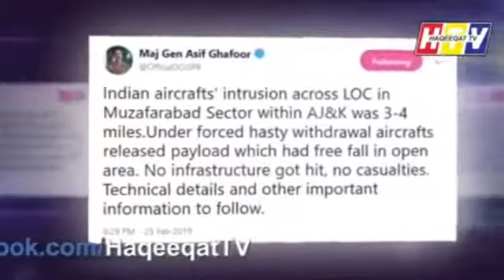The real face of india (اس سے بہترین جواب پاکستان کی ائیر فورس کا ہو ہی نہیں سکتا تھا)Muzafrgarh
Pakistan ka indian air force ko jwabi karwai in muzafargrh.
India ki ak or harr .
Surgical strike ka jhota dawa phr bay nqab.